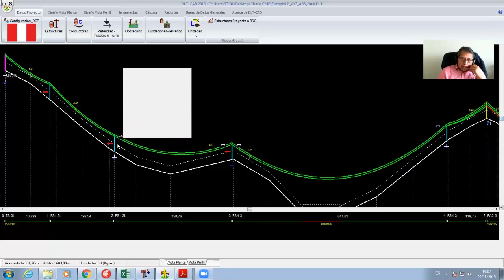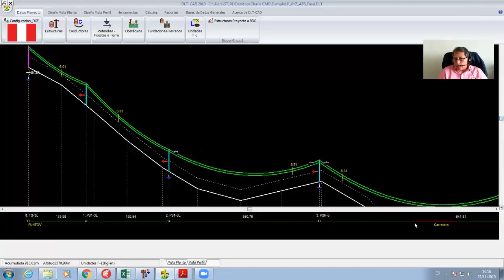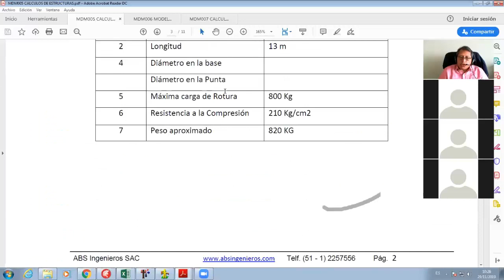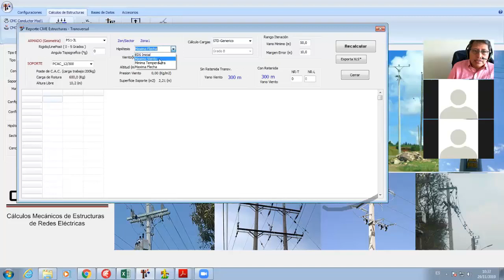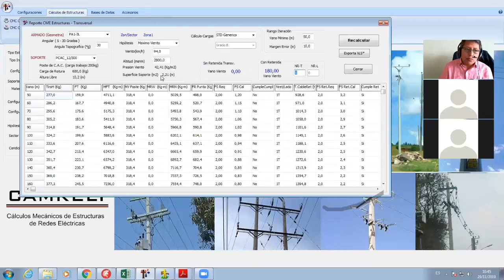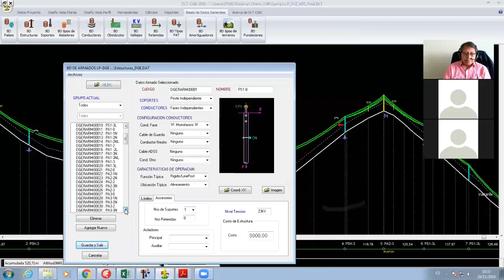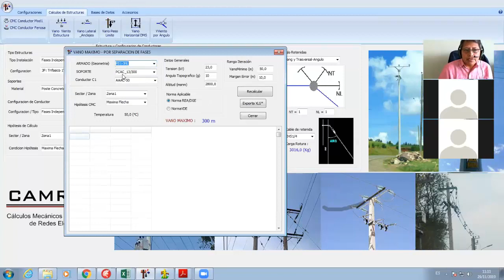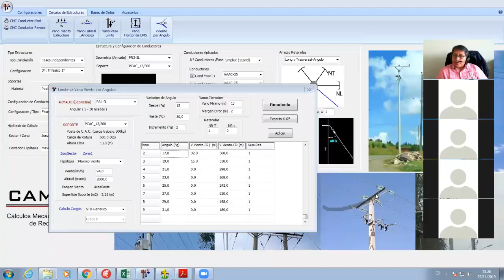Cálculo de Prestación de Estructuras en Líneas de Distribución Aplicando CAMRELT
Fecha Realizada:
29 de Noviembre del 2019

Página de facebook:
ABS Ingenieros: